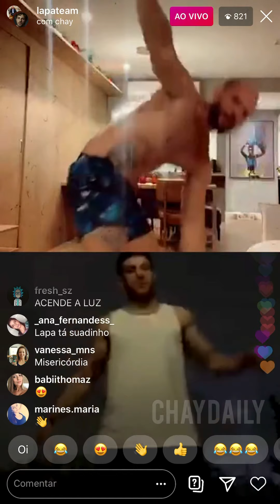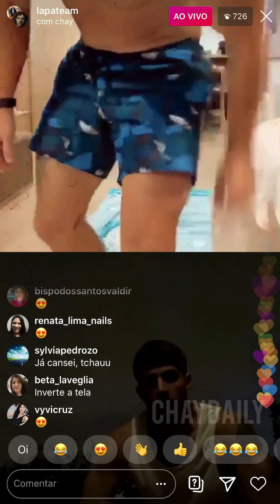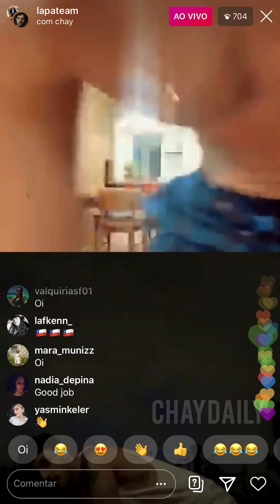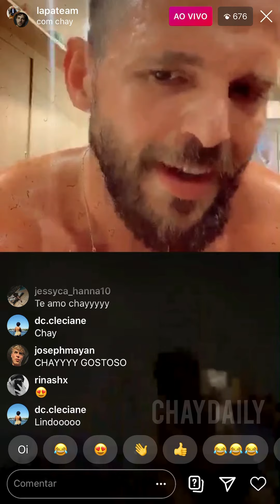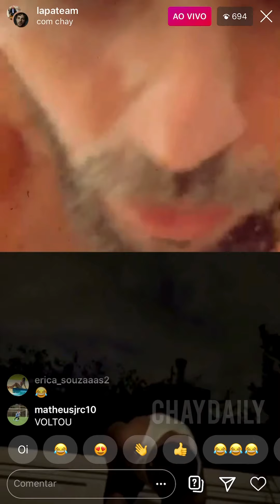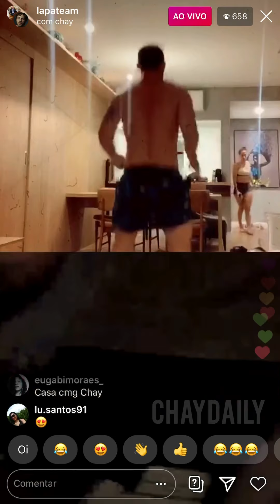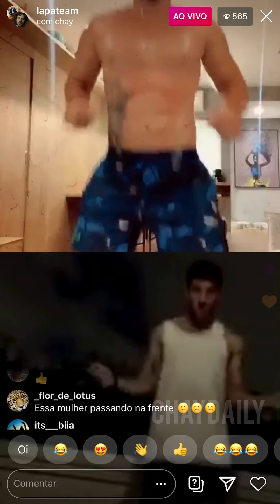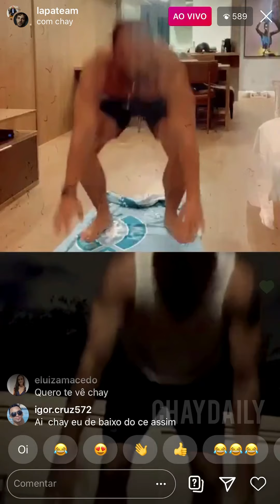[LIVE - 08/04/2020]: Chay Suede realiza treino com Ricardo Lapa